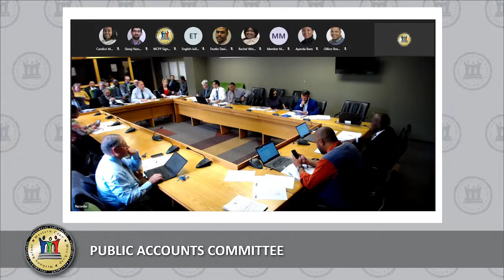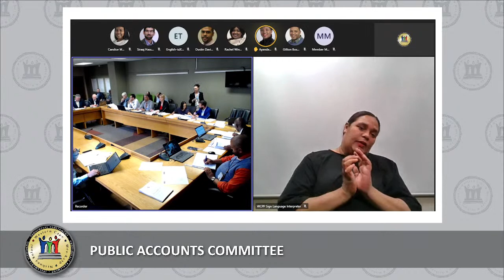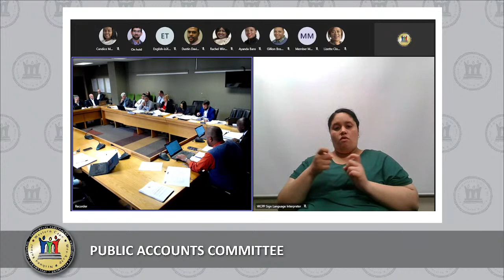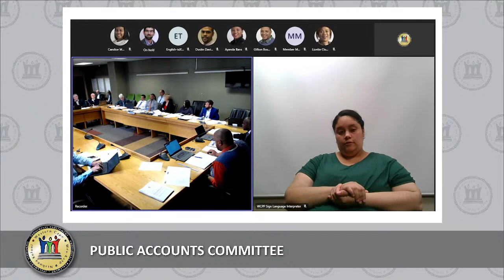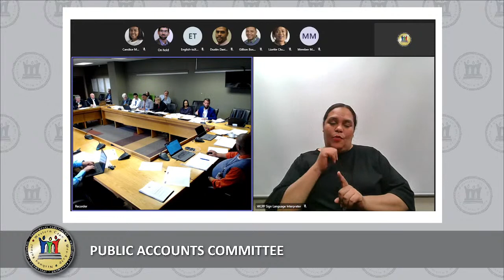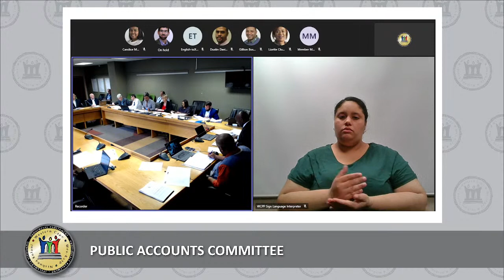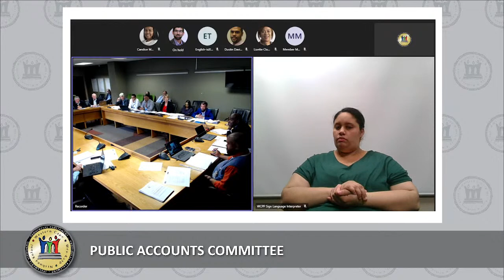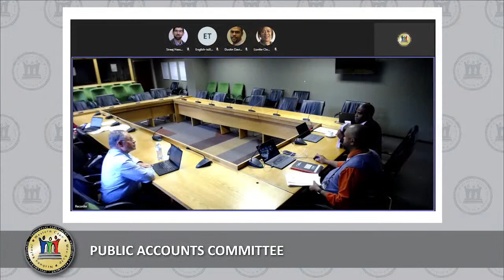Public Accounts Committee, 28 October 2022, 14:00